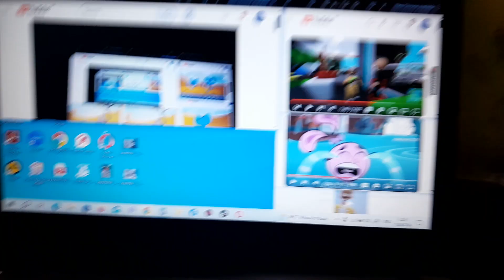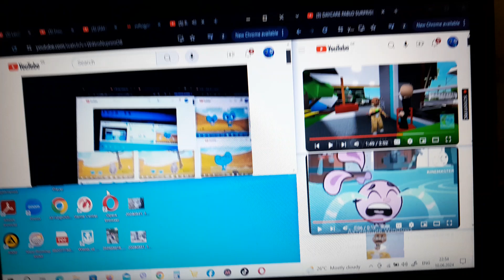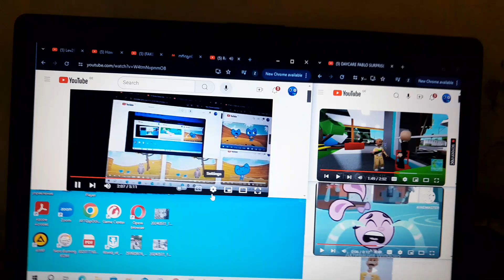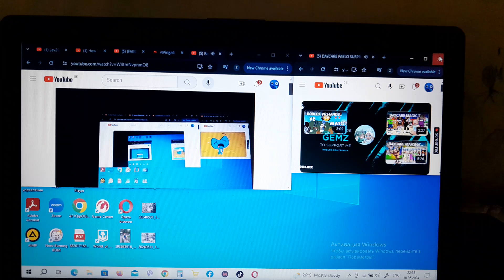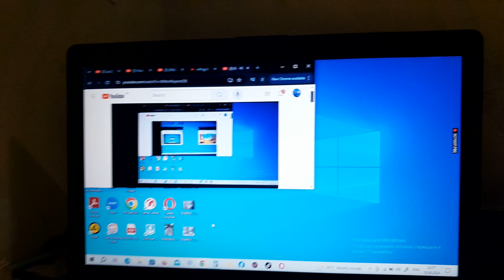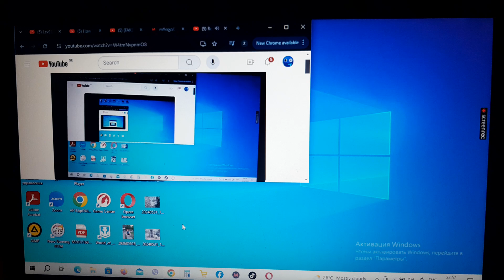Rookie Rabbit Makes Cry Everything D'7